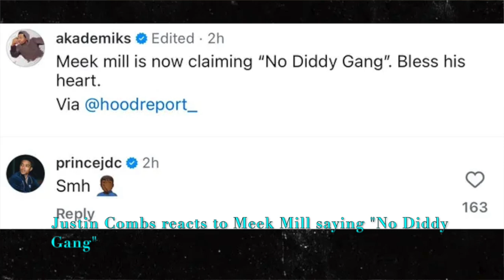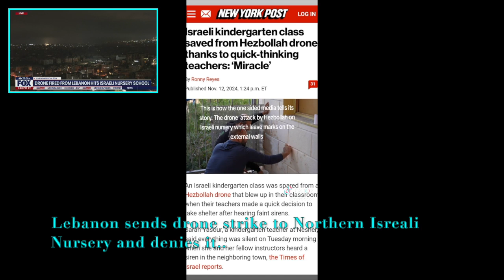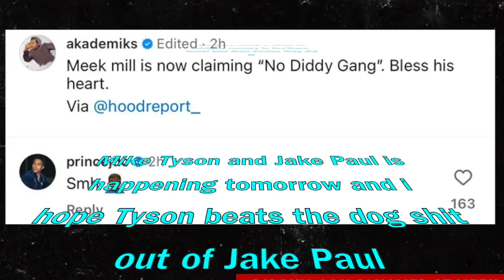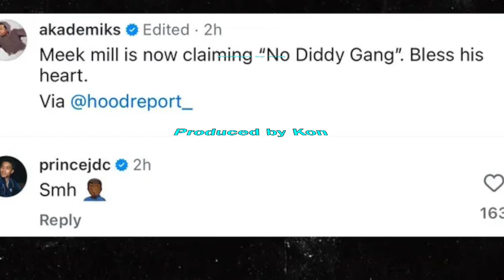Kons Podcast Episode 131|Cameron Diaz, Meek Mill, Justin Combs,T-Pain & Mark Zuckerberg,Lebanon+more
talk about Cameron coming back wit jaime fox in a new movie t pain and mark Zuckerberg hit the studio and cover get low diddys son responds to meek mill Lebanon attacks Israel with a drone strike and Tyson vs Paul